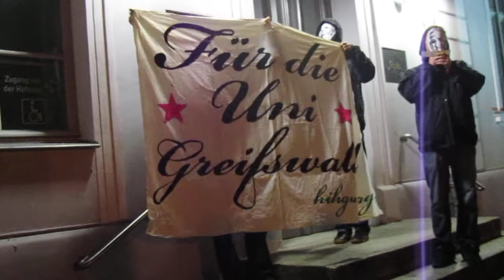Unprätentiöses Uni-Jubiläum: Hedonisten feierten trotzdem